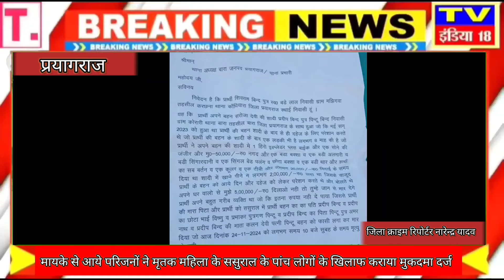बारा थाना क्षेत्र के कोरारी गाँव में नव विवाहिता महिला का गला दबाकर फ** पर लटकाया